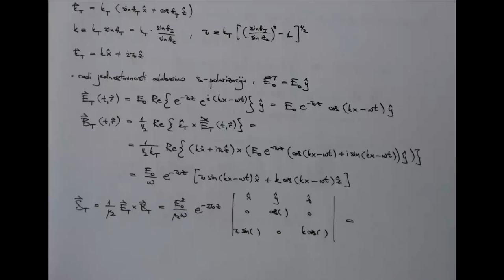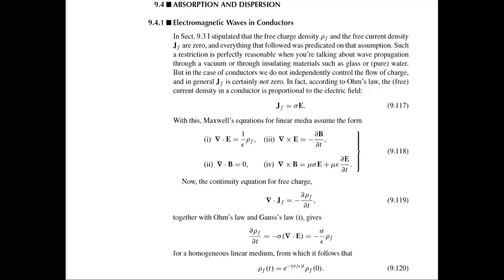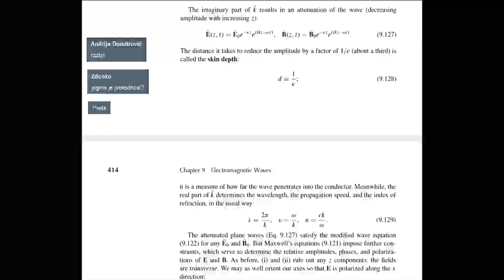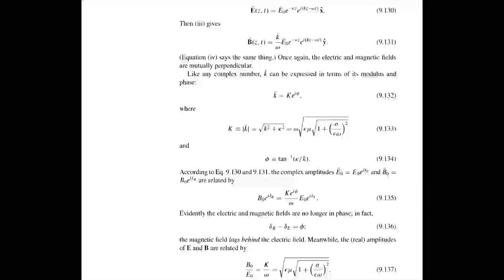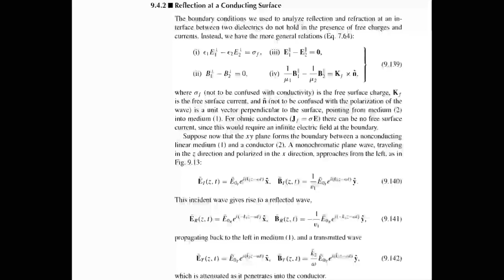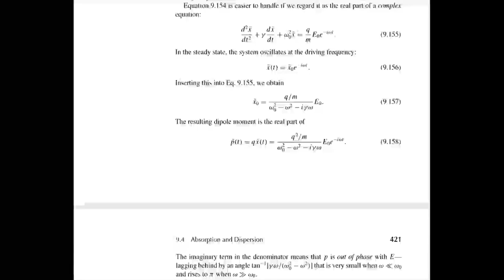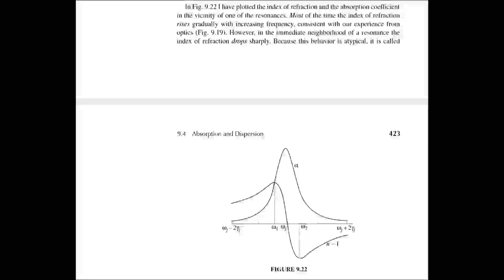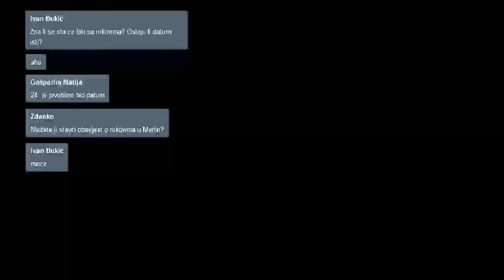[10] Ivica Smolić, Klasična Elektrodinamika - Elektromagnetski valovi 4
Tema ovog predavanja je Elektromagnetski valovi - Totalna refleksija i Elektromagnetski valovi u vodičima.

Deseto online predavanje iz Klasične elektrodinamike profesora Ivice Smolića, Sveučilište u Zagrebu, Prirodoslovno-matematički fakultet, Fizički odsjek.